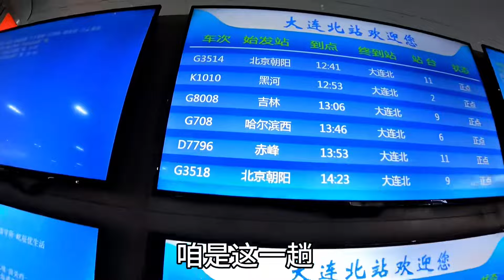娘俩在老家待一天，连夜坐车赶回大连，老丈人给拿的大鹅蛋，真香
東北黑龍江人，在大連打拼15年 🌹熱愛美食，分享生活 🌹每天一道菜，滿足你的味蕾 🌹
✦這裡是大连长建✦
美味天上來，食尚在人間；
食尚新天地，小吃大乾坤；
吃乎，胖也，不吃，饞也；